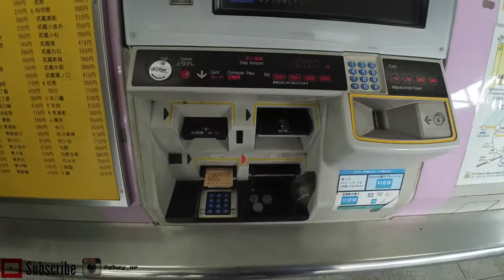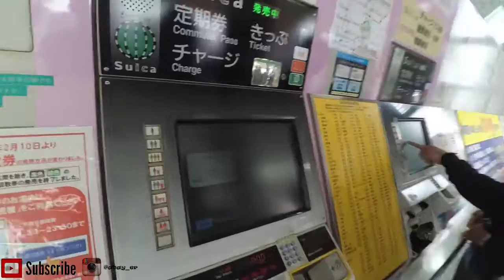keliling Tokyo cuman 80K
kalau temen-temen pengen main puas seharian keliling tokyo, tapi pengen murah ya pakai one day pass ticket saja. seharian keliling tokyo cuman Rp 80.000 / 700 yen.